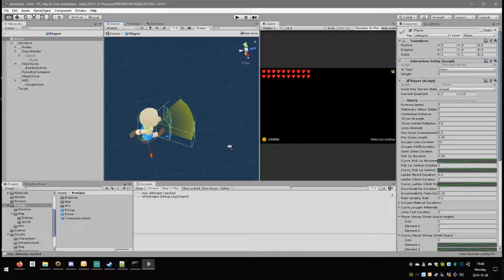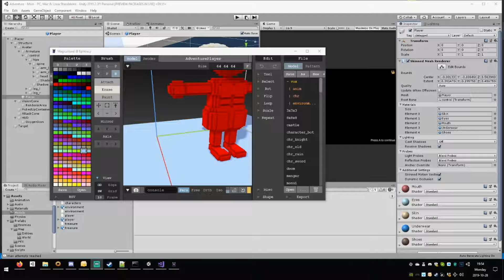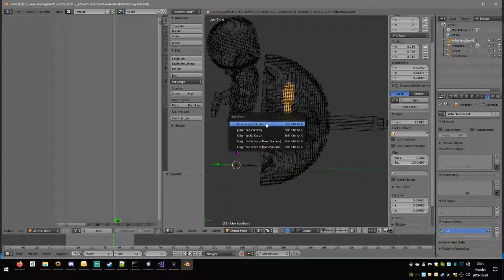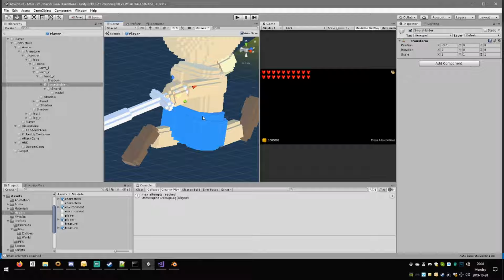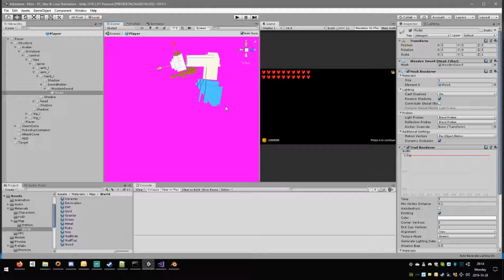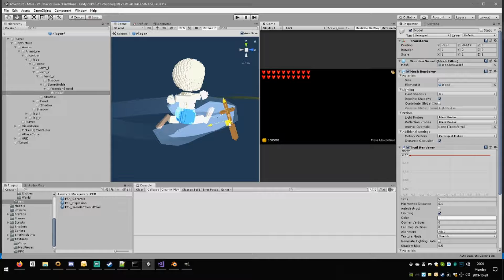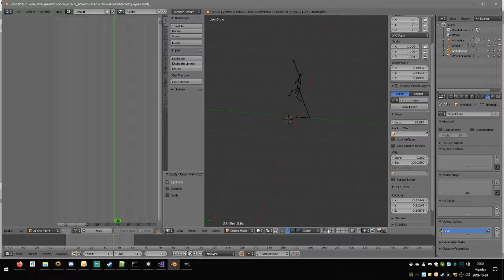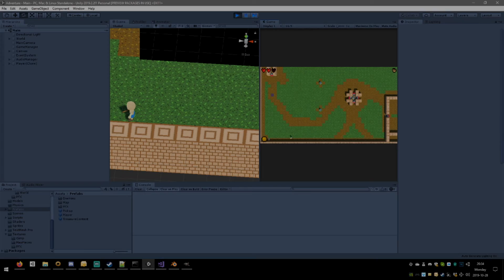D and D - S3_E62 - Top Down Action Adventure - Adding a sword (Part 1)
D and D is a series where Mike (Daddy) and Zoë (Daughter) make games together. We've been doing this for a while now. Follow this series to keep up with our progress on various projects.

In this episode we added a sword model and attached it to the player's hand. We also corrected some animations to work with the sword correctly. And we added a trail for the sword. Doesn't look great yet. :)